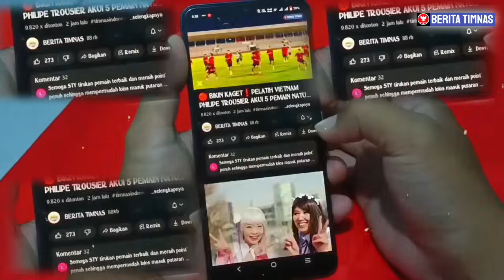🔴 BISMILLAH MENANG‼️SJAFRI RILIS LINE UP TIMNAS INDONESIA U-20 VS UKRAINA U-23 TOULON CUP PARIS 2024